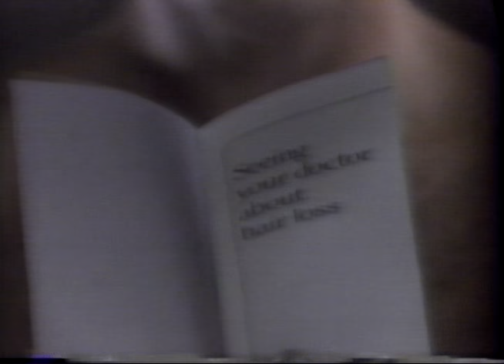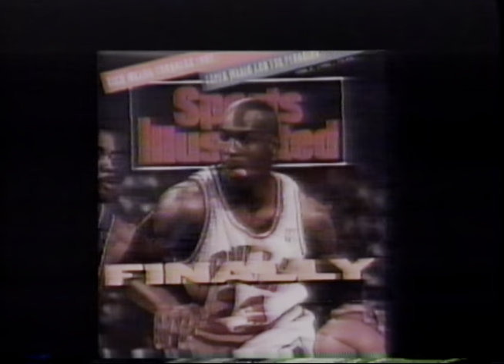19911014 CNN Crossfire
October 14, 1991 CNN Crossfire with Michael Kinsley and Fred Barnes.
Guests: Craig Fuller, former Chief of Staff for Vice President George H. Bush, and Harriett Woods of the National Women's Political Caucus. This broadcast was recorded at 3:00 am ET on October 15, 1991 during an early morning replay of the previous day's program. Live news update with Dave Michaels.
Thirty minutes, includes commercials, promos.